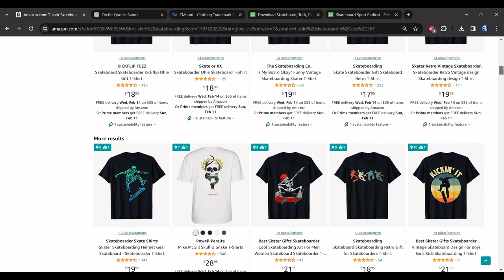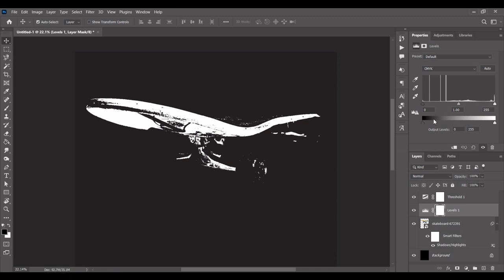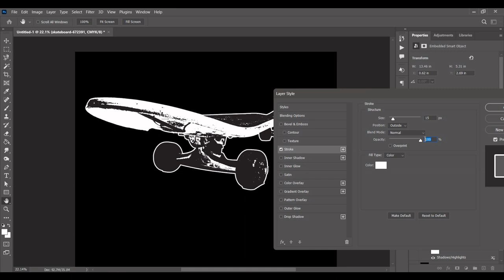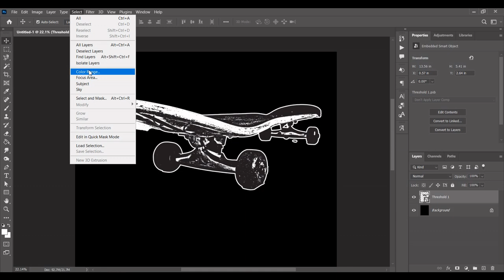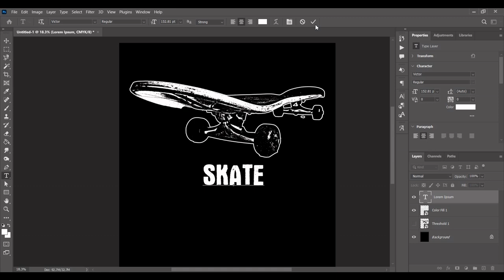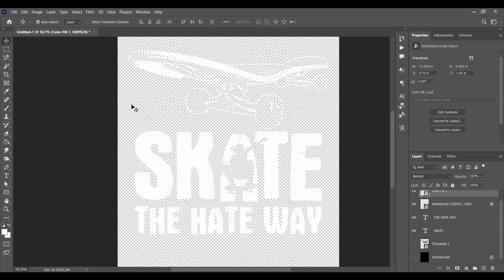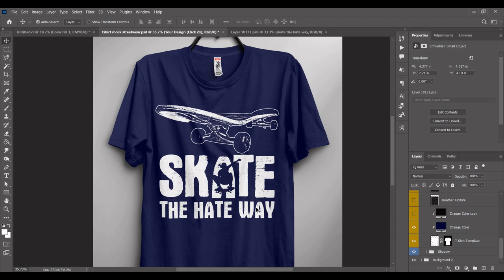Let's combine Photo and Silhouette for t-shirt designs in Photoshop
Make multiple typographic t-shirt designs like this to scale your designs for redbubble, merch by amazon, teepublic, and many more.